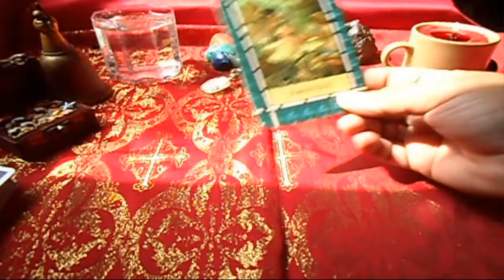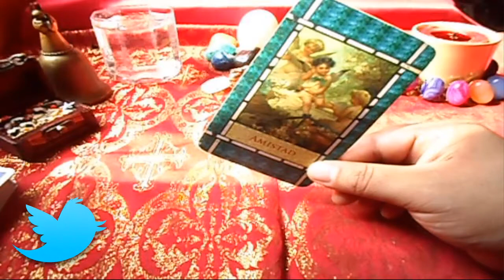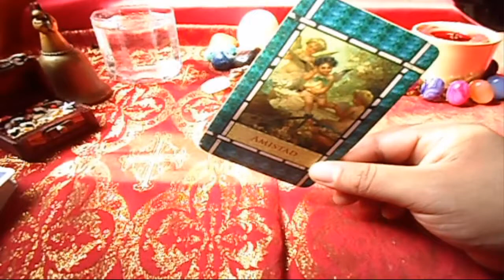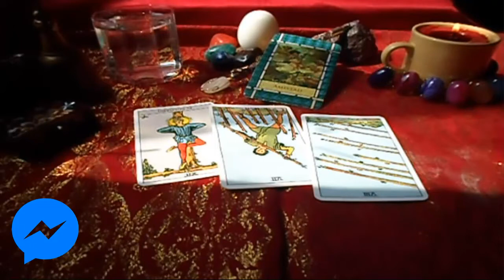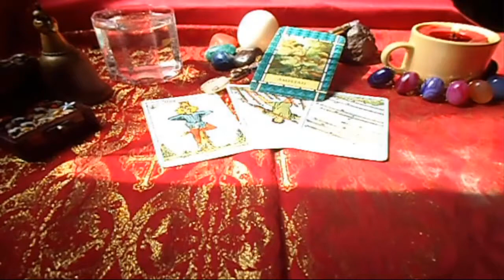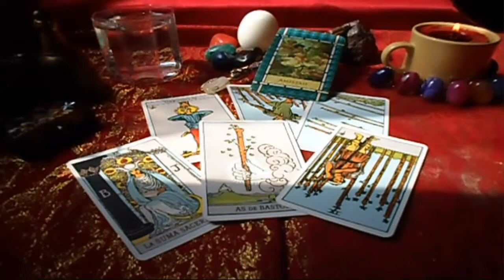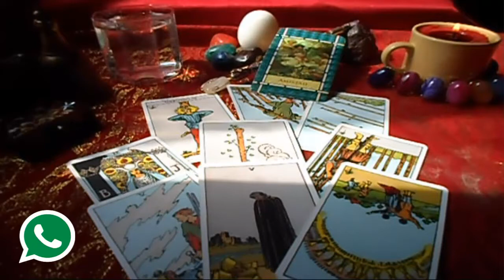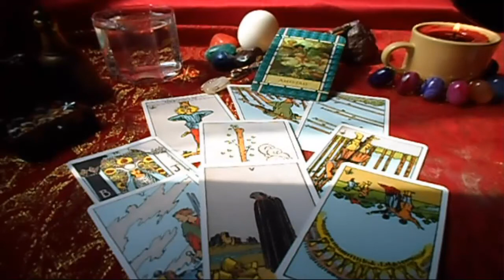ARIES - HORÓSCOPO SEMANAL - DEL 18 al 24 de JUNIO - URIEL- LANZA DE LUZ